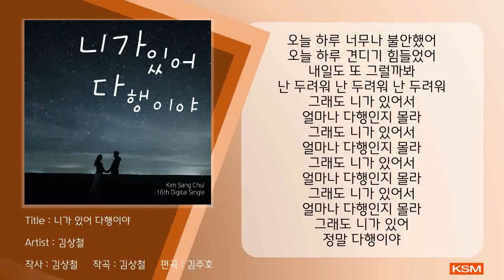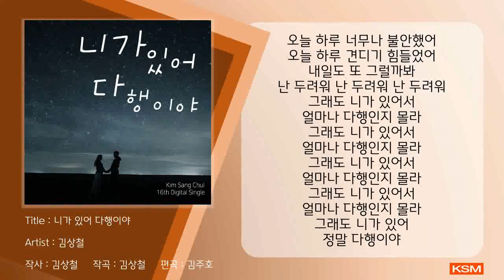니가 있어 다행이야 - 김상철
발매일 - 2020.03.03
앨범명 - 니가 있어 다행이야
장르 - Ballad
발매사 - (주) 광수미디어
기획사 - 초야뮤직

니가 있어서 다행이야~

Credit

Executive Producer : 김상철
Compose & lyric : 김상철
Vocal : 김상철
Arranger, Cello Arranger : 김주호
Guitars : 김주호
Cello : 서지윤
Recording Engineer : 김상철
Album Photo : 김상수
Mixing, Mastering Engineer : 마그네틱 사운드(Heavy Bear)

[가사]
오늘 하루 너무나 불안했어
오늘 하루 견디기 힘들었어
내일도 또 그럴까봐
난 두려워 난 두려워
그래도 니가 있어서
얼마나 다행인지 몰라
난 두려워 난 두려워 난 두려워
그래도 니가 있어
정말 다행이야